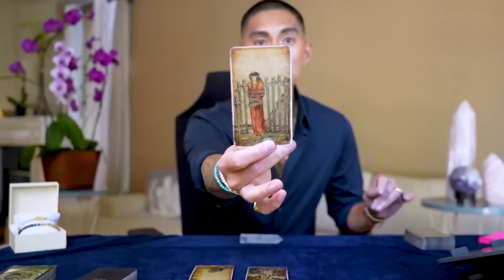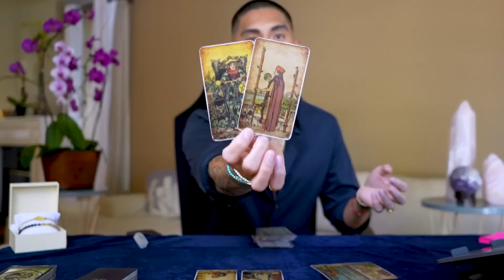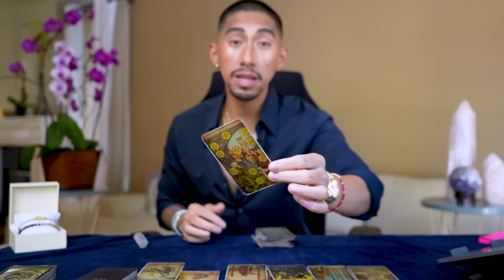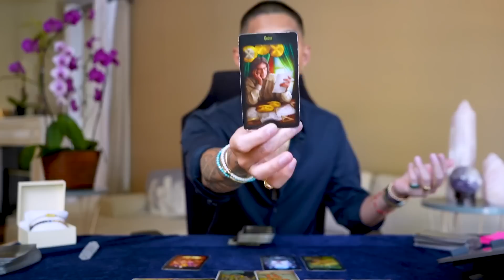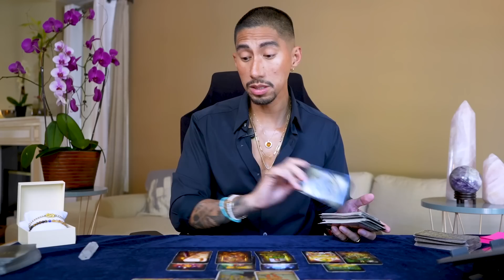Capricorn 😱 This Is Urgent They Want To Fix Things | August 8-15 Weekly Tarot Reading